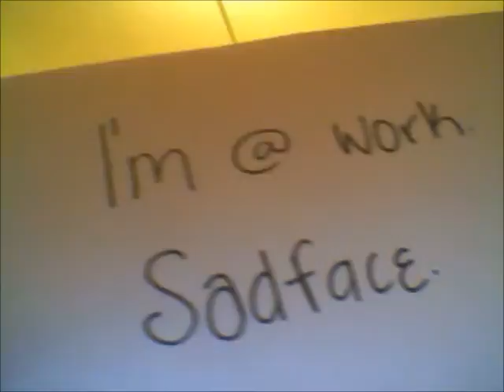GFM Doesn't Vlog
GFM can't vlog.